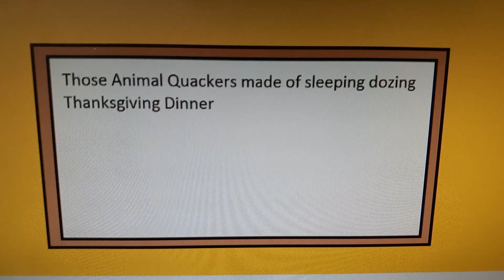I hope the Furchester didn't get very sleepy